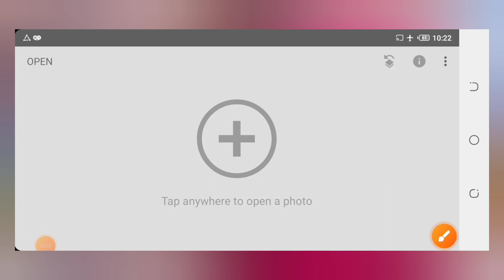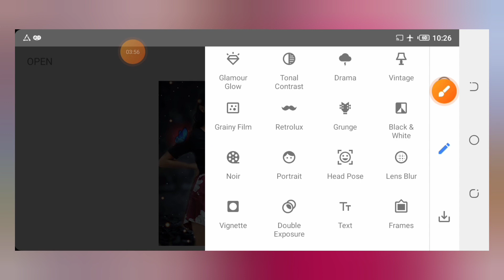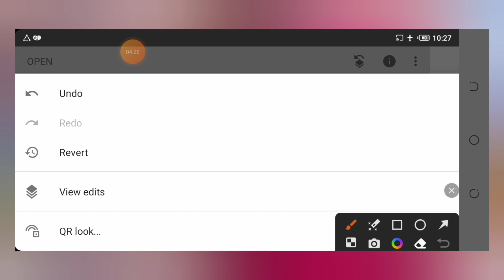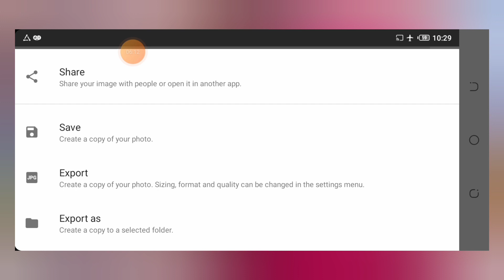Snapseed Cb Photo Editing Tricks | Snapseed Background Colour Change Editing Tricks🔥 Zarraq Creation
Is video mein mene apko batya hai ke app.

Follow Me ;👈

Instgram.